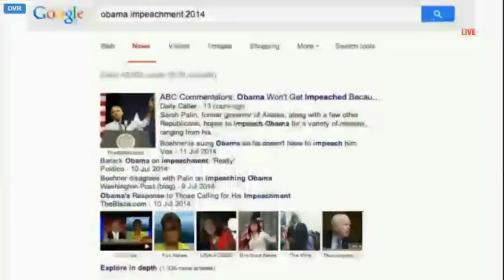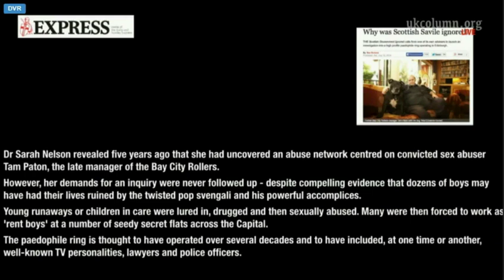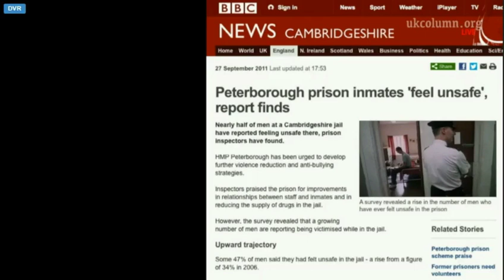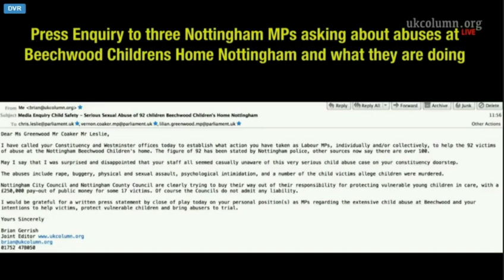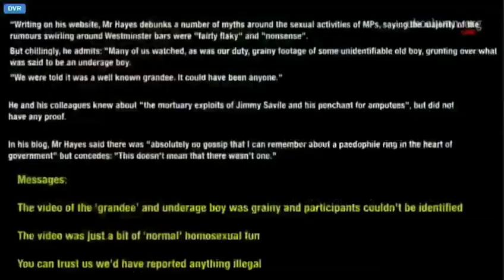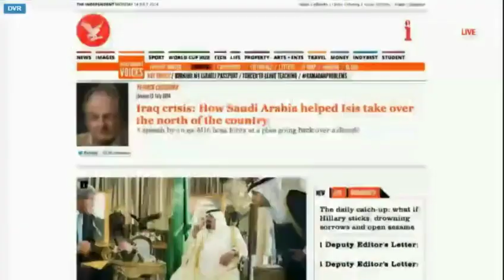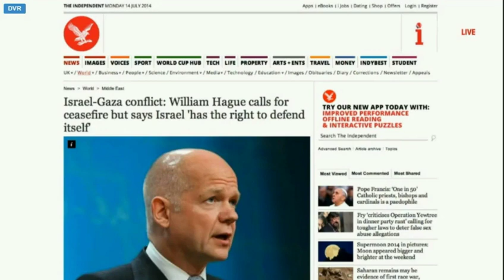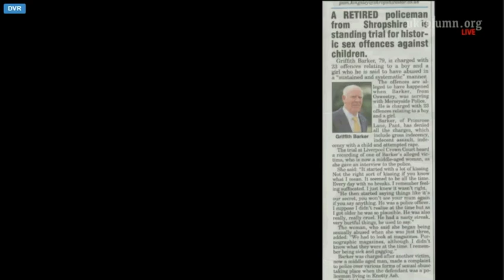Peadophile victims attacked by UK government - UK Column News July 14 2014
A stunning expose of government corruption and attacks on sex victims and supporters in the UK using the "Law"
link source
In a follow up to the attacks on bloggers in the UK, I am posting another video on behalf of, and in support of UK Column and the anti Fracking activist Ian Crane, who are being targetted by the UK`s security services and Home office. Having been at the brunt of this sort of operation myself, I feel an obligation to support my fellow citizens in having their right to free speech and discourse not being impeded. So my you tube channel will be used in this support.
In my earlier ATVOD video, A commenter appeared and left a link to another video that insulted UK Column in true JTRIG style. I looked into the video source and left my findings in the comments. Briefly, the source was from another "Charity" style organisation that is in support of big buisness. I left links and commentary underneath that video .
 In this video you will see victims being persecuted and offenders being supported. This is not the way the Law in the Uk is supposed to work but in the new paradaigm UK citizens find themselves in, this is becoming the norm.
here is a link to other great research in this area and you can get all the UK column videos a few hours after they have been shown live. The video stream is not very good and I wonder iff it is not being messed with .. I have personal experience of bandwidths being slowed in the UK and know of other bloggers having the same problem.
All the most recent investigations can be found at this source (to be updated if it gets blocked :) )
Please share and distribute widely
Creative commons is enabled for easy download and reupload to another video site :) please use it and get the word out
(Note ; As i said i do not agree with all the posits made by UK column such as their views on immigration, the EU and some aspects of the child sex charges,, In fairness I have to leave this link re the Holly Greig case